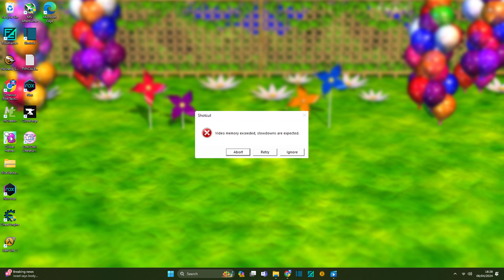FAKE Video Crash! ​​ (Murder Drones)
An attempt to make a believable, realistic crash using video editing.